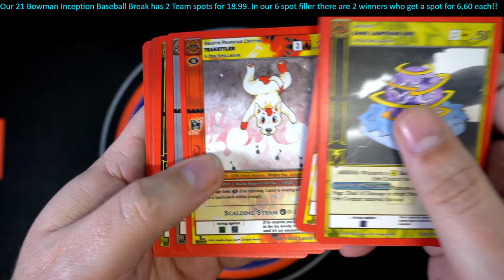Chris V's Pack